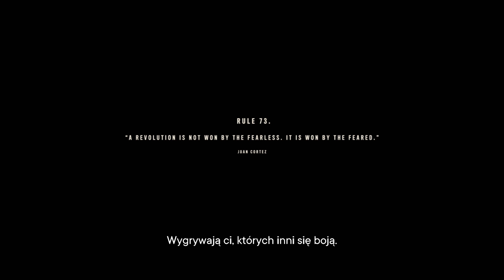12 FarCry®6 Paliwo dla rewolucji cz3 i skanowanie pojazdów